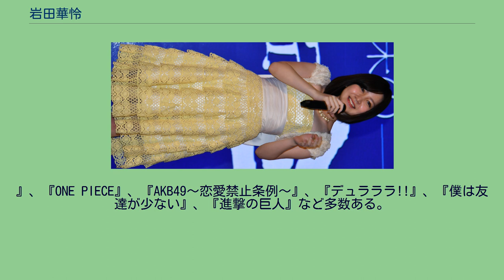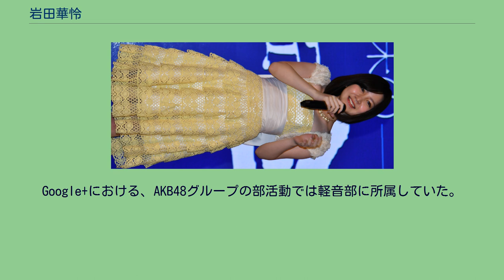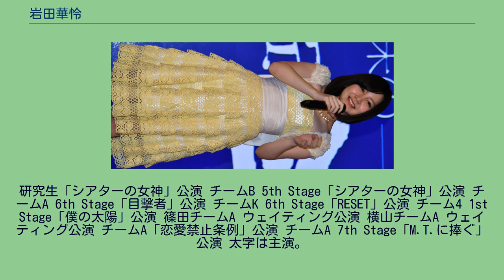岩田華怜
NO_NAME_(アイドルユニット)
岩田 華怜（いわた かれん、1998年〈平成10年〉5月13日 - ）は、日本の女優であり、女性アイドルグループ・AKB48の元メンバー。
愛称はカレン。
2016年4月からホリプロ所属（AKB48加入以前はMOCプランニング所属、加入後はAKS所属）。
2008年 2009年 2010年 2011年 2012年 2014年 2016年 AKB48卒業後は舞台を中心に活動。
詳細は#出演の節を参照されたい。
2018年 2019年 2020年 好きな食べ物は豚足、ホルモン、酢昆布、萩の月、笹かまぼこ など。
AKB48加入前からミュージカルスクールで舞台を経験し、舞台女優を志望、ブロードウェーの舞台に出演することを目標としている。
自身が出演した「萩の月」のCM完成発表会で、同席していたタップダンサー熊谷和徳とともに、タップダンスを披露したことがある。
ギターの弾き語りができる。
目標としているアーティストは吉井和哉と沢田研二で、好きなバンドはDOESとSPYAIR。
好きなアニメ・漫画・小説は『銀魂』、『青の祓魔師』、『ギャグマンガ日和』、『べるぜバブ』、『鋼の錬金術師』、『バクマン。
』、『ONE PIECE』、『AKB49〜恋愛禁止条例〜』、『デュラララ!!』、『僕は友達が少ない』、『進撃の巨人』など多数ある。
特に『銀魂』の大ファンで、同じく『銀魂』の大ファンである三田麻央（当時NMB48）と意気投合する仲だった。
声優の大林隆介と父親は、仕事の関係で親交のある関係だった。
岩田自身が大林と初めて会ったのは2012年6月23日で、声優の仕事について多くのアドバイスを受けたという。
自身の加入以前はバラエティ番組で活躍し、キャプテンとして尊敬されている高橋みなみに憧れ、いつかはキャプテンとして勤めあげたいという志望もあった。
Google+における、AKB48グループの部活動では軽音部に所属していた。
兄弟姉妹はおらず、一人っ子であることを自身のブログで明かしている。
長らくビリーという名の犬を飼っていたが2019年11月2日に15歳で死去し、2020年より殿という名の柴犬を飼っている。
研究生「シアターの女神」公演 チームB 5th Stage「シアターの女神」公演 チームA 6th Stage「目撃者」公演 チームK 6th Stage「RESET」公演 チーム4 1st Stage「僕の太陽」公演 篠田チームA ウェイティング公演 横山チームA ウェイティング公演 チームA「恋愛禁止条例」公演 チームA 7th Stage「M.T.に捧ぐ」公演 太字は主演。
太字は主役。
出演がなくなったもの